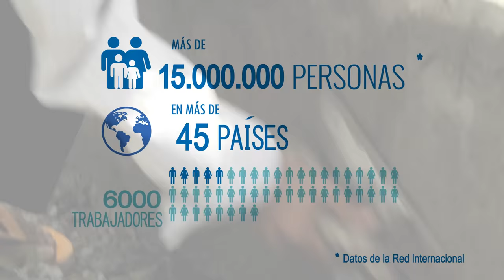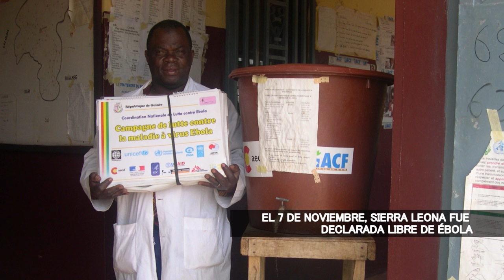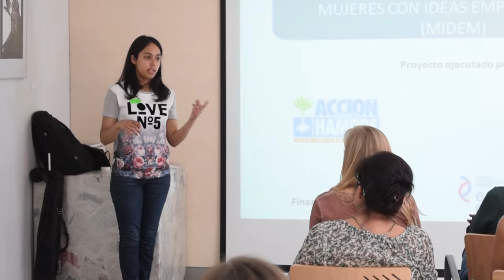¡GRACIAS A TI ESTO HEMOS CONSEGUIDO EN 2015!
En unos días despedimos un año en el que han acontecido grandes crisis humanitarias a las que hemos podido llegar gracias a tu apoyo y tu solidaridad.
Gracias a ti hemos llegado a escenarios como Siria, Nepal, Sahel, América Latina o Filipinas.

Hoy te damos las GRACIAS por ser la parte más importante de Acción contra el Hambre. La que hace posible que en 2015 llegásemos a más de 15 millones de personas en 45 países.